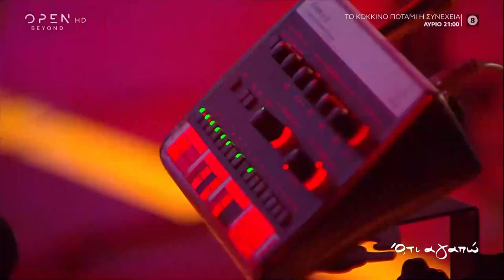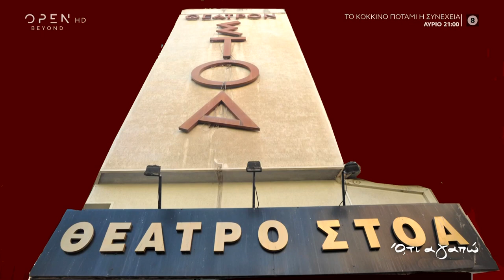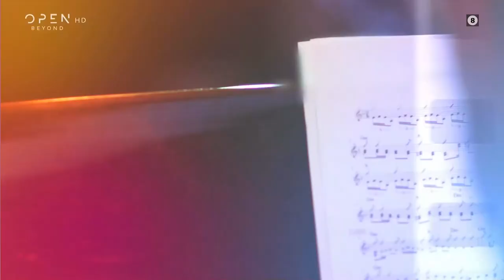Ό,τι αγαπώ με τον Γιάννη Μπέζο | Επεισόδιο 3 | Θανάσης Παπαγεωργίου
Ο Γιάννης Μπέζος υποδέχεται τον «ειδικό στο ρεμπέτικο» Θανάση Παπαγεωργίου. Ο εμβληματικός αυτός ηθοποιός, λατρεύει την αλήθεια και τη γνησιότητα αυτών των τραγουδιών. Γνώστης και μεγάλος θαυμαστής του ρεμπέτικου θα μας μυήσει στον αυθεντικό αυτό κόσμο μιας άλλης εποχής. Μάρκος Βαμβακάρης και Βασίλης Τσιτσάνης, Γιάννης Παπαϊωάννου και  Σπύρος Περιστέρης, Πάνος Τούντας και Απόστολος Χατζηχρήστος είναι μερικοί από τους σπουδαίους δημιουργούς που έχουν την τιμητική τους με τα διαχρονικά κομμάτια τους, να ακούγονται και να μιλούν κατευθείαν στην καρδιά μας. Στην παρέα του Γιάννη Μπέζου ο διακεκριμένος ζωγράφος και εικαστικός Κωστής Γεωργίου, οι ηθοποιοί Εύα Καμινάρη, Γιωργής Τσουρής, Μαρία Χάνου και οι τραγουδιστές Ζαχαρίας Καρούνης, Θοδωρής Μαυρογιώργης και Μυρτώ Καμβυσίδη.